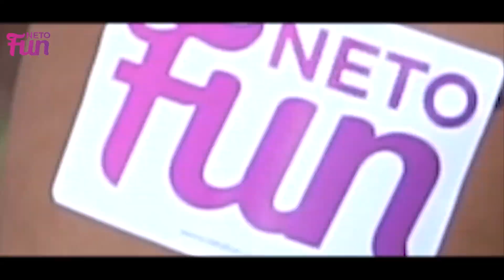נטו פאן מציגה | סדרת האינטרנט | הנציגים בחול | NO FILTER | פרק 1 סאני ביץ'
נטו פאן מציגה את סדרת האינטרנט - הנציגים- NO FILTER - פרק 1 סאני ביץ'
מאושרים להציג - סדרת אינטרנט -הנציגים-
בואו לשמוע ממקור ראשון -בלי פילטרים- על היעדים המשוגעים של הקיץ

פרק 1 - סאני ביץ'
3 דברים שלא ידעתם על סאני ביץ'?

רצועת החוף השווה ביותר באירופה
בסאני ביץ׳, כן עם הראש זה – לא, לא – זה כן
המחירים הכי זולים, לדוגמה: 9 ₪ חצי ל' בירה
במרחק של שעתיים טיסה מישראל נמצאת עיירת הנופש המשגעת, סאני ביץ', השוכנת בדרום מזרח בולגריה

סאני ביץ' היא המקום הנכון להיות בקיץ של אירופה, צעירים מכל העולם מגיעים אליה להגשים חלומות ופנטזיות במחירים כל כך זולים, זו אחת הסיבות שכולם חוזרים אליה.

מדובר באתר נופש עצום עם יותר מ-500 בתי מלון, 250 בתי דירות, כ-130 מסעדות ומגוון רחב של מועדוני לילה, דאנס ברים, מועדוני חוף מטורפים עם הופעות טופ דיג׳ייס מהעולם והדובדבן: רצועת חוף ארוכה עם טיילת עמוסה בחנויות, דוכנים וב-6 בתי קזינו.

נטופאן מציע לכם חופשה מיוחדת בסאני ביץ', הכוללת לינה בבית מלון 4 כוכבים, שבוע מלא בהרפתקאות, שירות 24/7 לכל דבר שתצטרכו ו-100% פאן.
נטו פאן
מתחייבים לדיל הטוב ביותר.